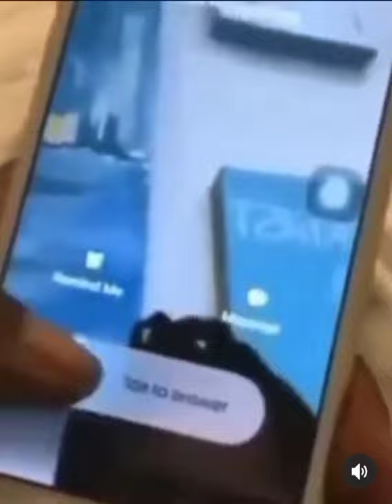xxxtentacion phone call